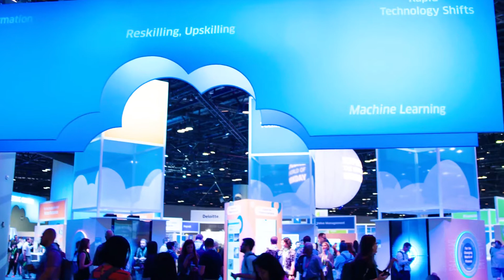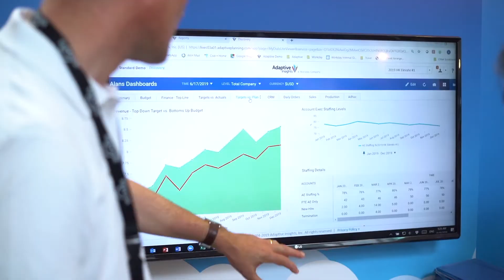One Community—Hong Kong & Taiwan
The Workday community in Hong Kong and Taiwan is a community like no other. Because all customers are on the same Workday version, they can share Workday experiences, best practices, and feature ideas in a way that’s simply not possible with other application providers.